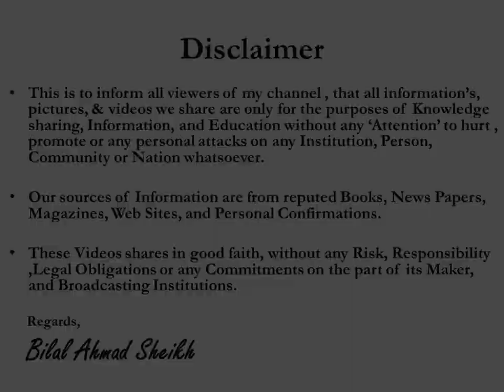Provoking Behavior ,People Provoke You To Proof You Wrong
Journalist, Writer, Motivational Speaker and Banking & Financial Sector Trainer